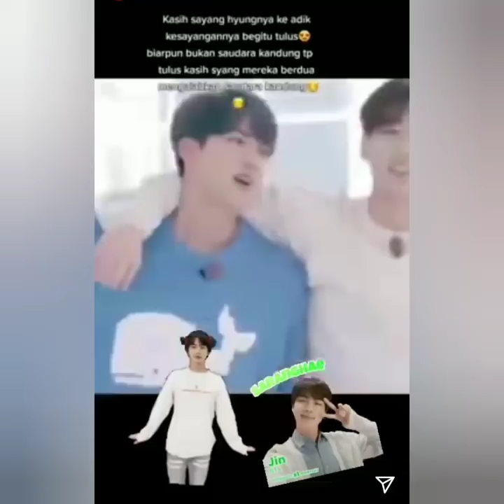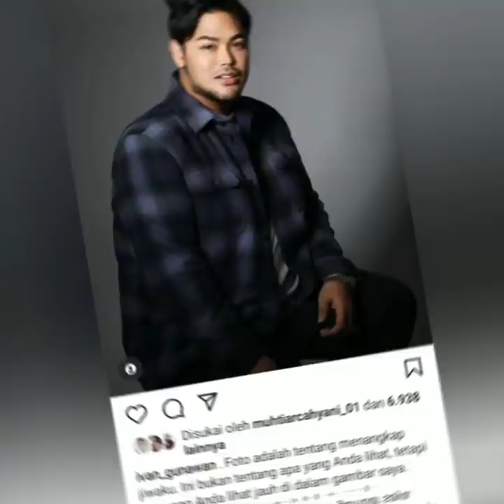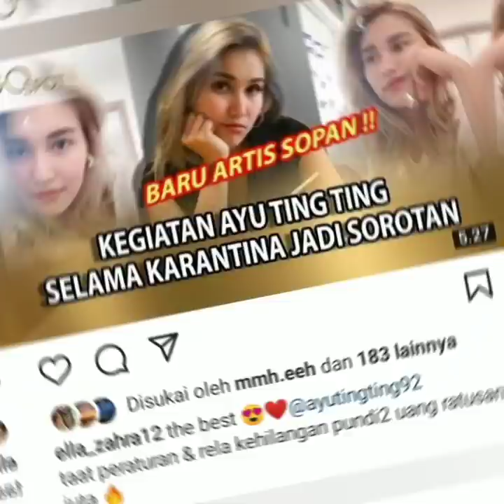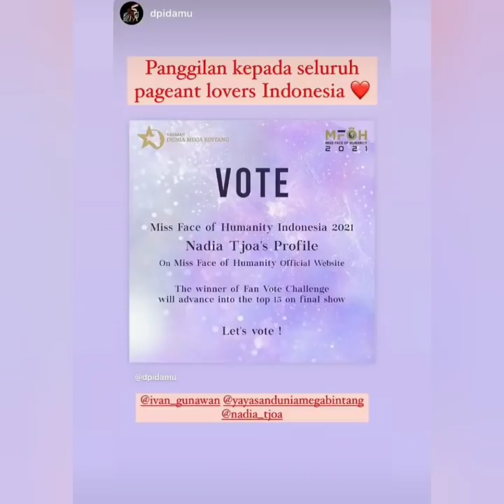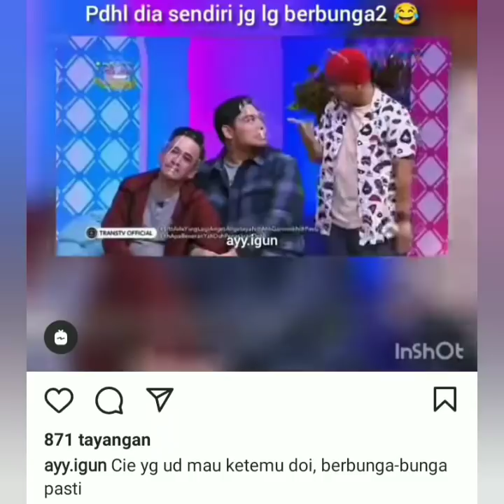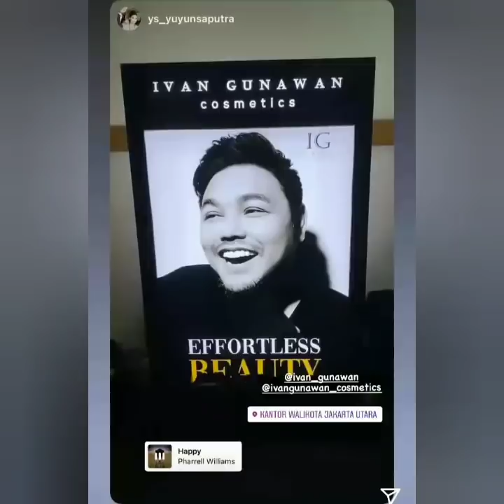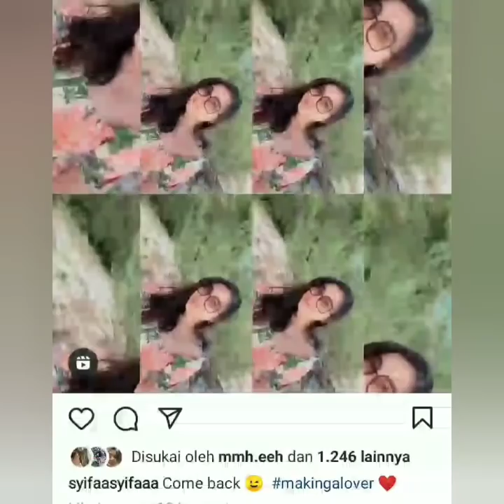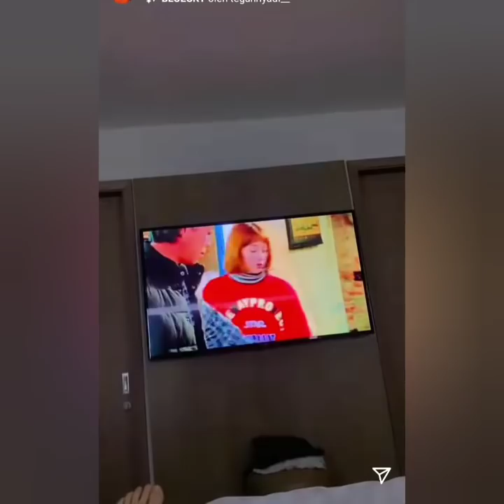Info terbaru Ayu TT hari ini, dan Status terbaru dari Ayu ting-ting dan Ivan Gunawan bikin Baper